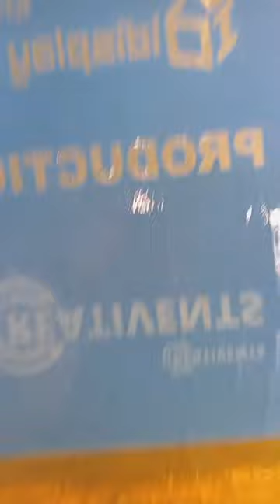making screen photo stencil